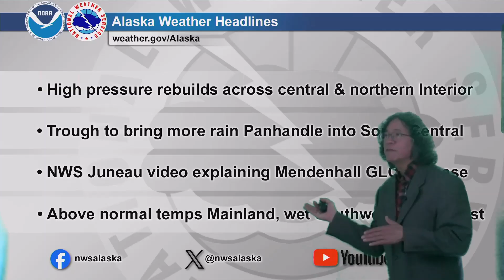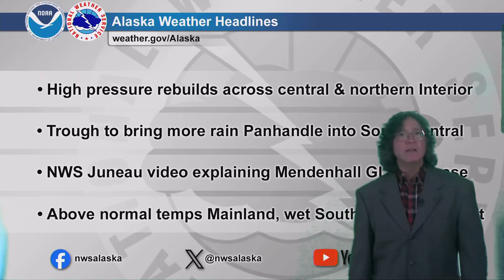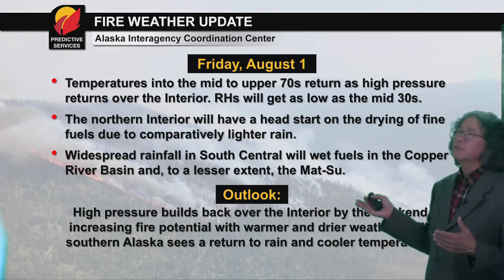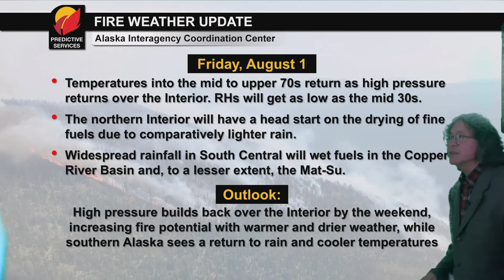July 31, 2025 - Alaska Weather